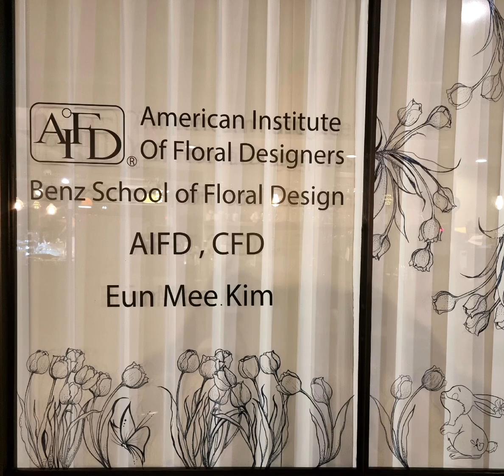윈도우페인팅 해보았어요.다음에 다른그림으로 보여드릴께요